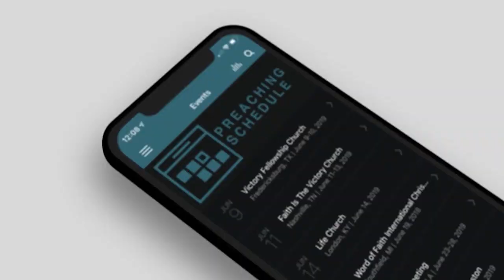My Identification In Christ Part 1 | Mark Hankins Ministries